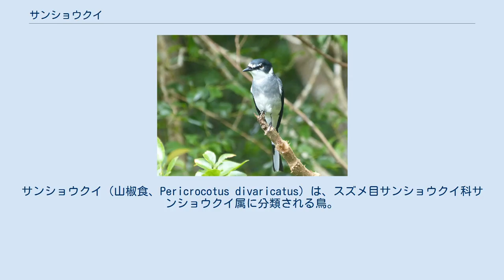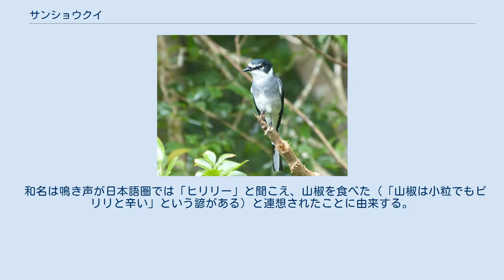サンショウクイ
サンショウクイ（山椒食、Pericrocotus divaricatus）は、スズメ目サンショウクイ科サンショウクイ属に分類される鳥。
 インド、インドネシア、カンボジア、シンガポール、タイ、大韓民国、中華人民共和国、台湾、朝鮮民主主義人民共和国、日本、フィリピン、ベトナム、マレーシア、ミャンマー、ラオス、ロシア東部 夏季に日本、ロシア東部、朝鮮半島で繁殖し、冬季は東南アジアへ南下し越冬する。
本種はサンショウクイ科でも最も北に分布し、唯一長距離の渡りを行う。
日本では基亜種が夏季に繁殖のため本州以南に飛来（夏鳥）する。
 全長20cm。
背面が灰色、腹面が白い羽毛で覆われる。
翼は黒いが、風切羽の基部は白い。
 オスは頭頂部から後頭部が黒、メスは頭頂部から後頭部が灰色の羽毛で覆われる。
 リュウキュウサンショウクイ P. d. tegimae 亜種リュウキュウサンショウクイを独立種とする説もある。
 日本では平地から山地にかけての落葉広葉樹林に生息する。
小規模な群れを形成して生活するが、秋季に渡りを行う前には大規模な群れを形成し最高で150羽にも達することもある。
亜種リュウキュウサンショウクイも森林を好む種であるが、沖縄島では緑地の多い市街地でも生息し、繁殖も確認されている。
 食性は動物食で、昆虫類、クモ等を食べる。
獲物は樹上で捕食する。
高木の横枝に枯葉や樹皮等を組み合わせ表面にコケをクモの糸で固めた皿状の巣を作り、日本では5-7月に1回に4-5個の卵を産む。
雛は生後14日程で巣立つ。
 和名は鳴き声が日本語圏では「ヒリリー」と聞こえ、山椒を食べた（「山椒は小粒でもピリリと辛い」という諺がある）と連想されたことに由来する。